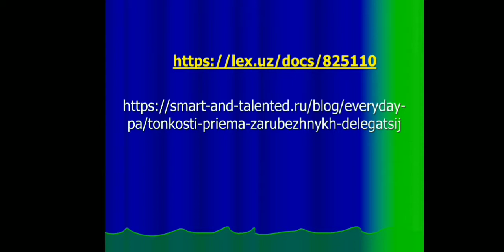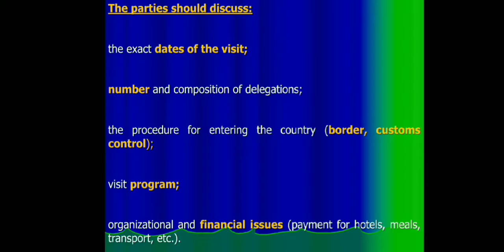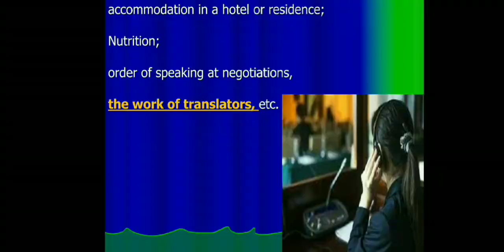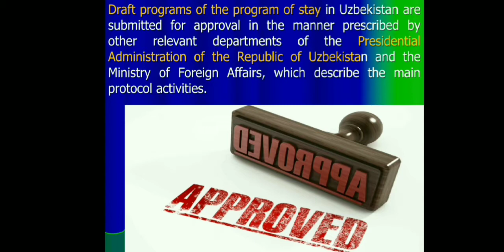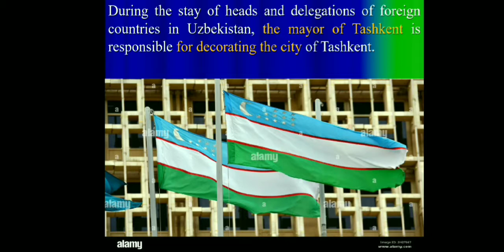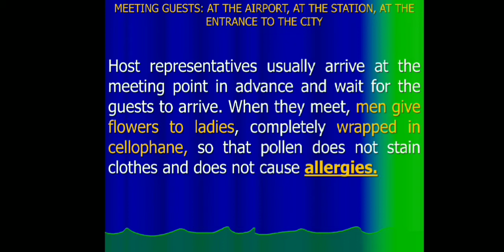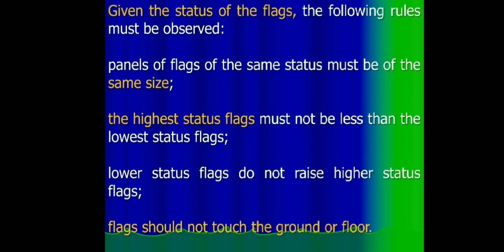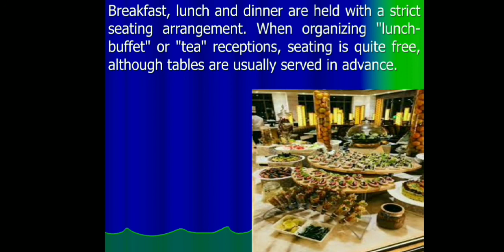Meeting and reception of foreign delegations